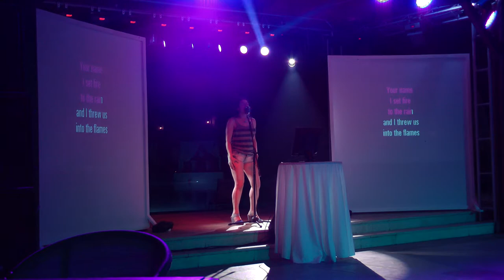Set Fire to the Rain // Mandy